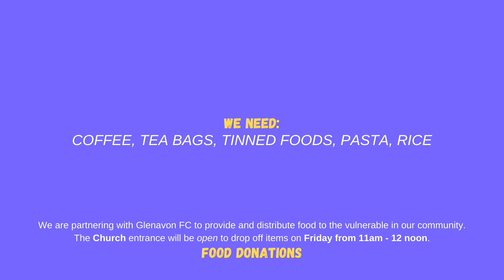Sunday Worship - St. John's Lurgan (05/07/20)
Join us this Sunday from 11.00am as we worship together. We're continuing  our series on the Holy Spirit, focusing on the fruit of the Spirit from Galatians 5 and how that brings change and growth in our lives.

So grab a cup of tea or coffee, join us and be blessed. We're delighted to have you join us! 😀